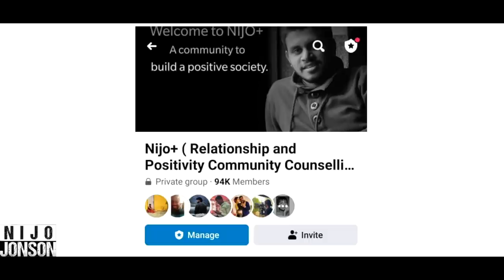This Wife Is Emotionally Over Dependent On Her Husband | Nijo Jonson | Motivational Video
When you stop expecting people to be perfect, you can like them for who they are. over expectations always hurt.

Credits:
Director: Akash Dayal @akashdayal1
AD: Samriti Sharma, Sparsh Dhawan
Cinematography: Himanshu Shrivastava
Script: Sachin Mishra
Editor: Nikhil Gupta
Production Head: Sudhanshu Mishra
Channel Manager: Vivek Rajput

Actors:
Akash Dayal
Heena Mediratta
Vinne